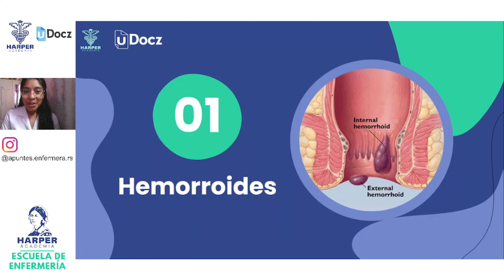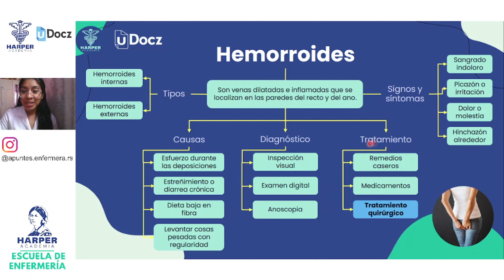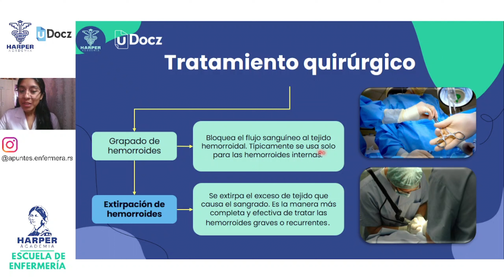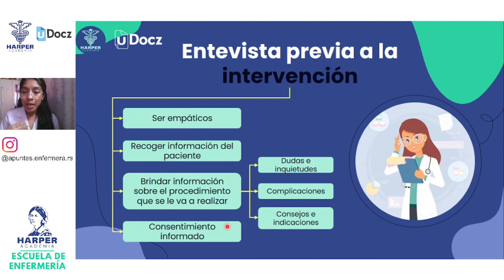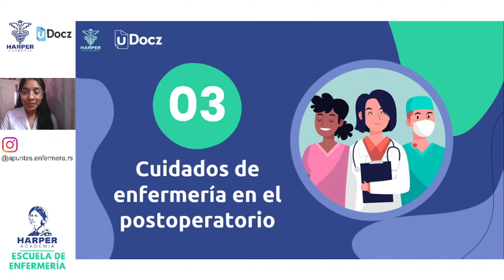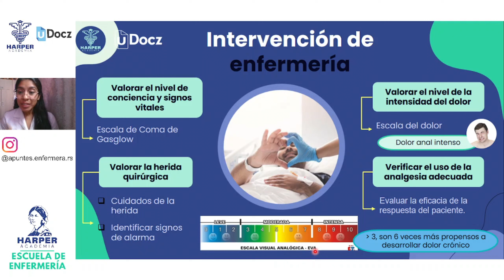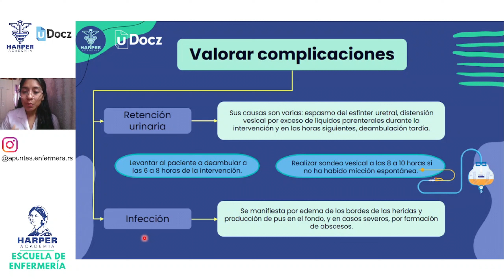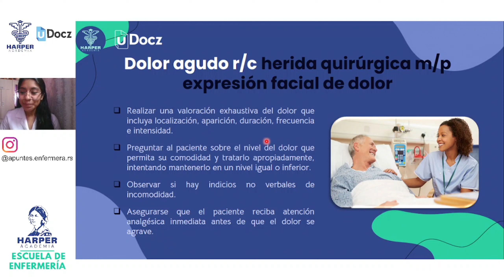Cuidados pre y post operatorios para pacientes con hemorroides con Harper Academia 📚| Nivel Avanzado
Cuidados pre y post operatorios para pacientes con hemorroides con Harper Academia & uDocz 📚| Nivel Avanzado